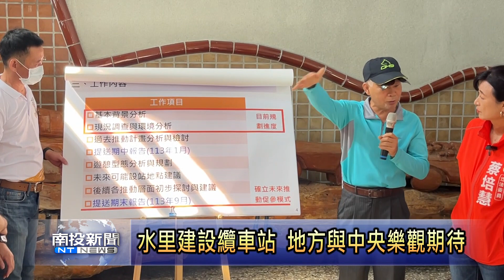水里到日月潭 立委蔡培慧研擬纜車建設 南投新聞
日月潭是南投重要的觀光勝地之一，假日總是吸引大批遊客，為讓觀光人潮也能帶動周邊地區發展，立委蔡培慧邀集交通部政務次長陳彥伯、日月潭國家風景區管理處長簡慶發、水里鄉長葉銘豐等人進行日月潭水里纜車規劃討論，期待藉由交通串連，提升區域觀光。